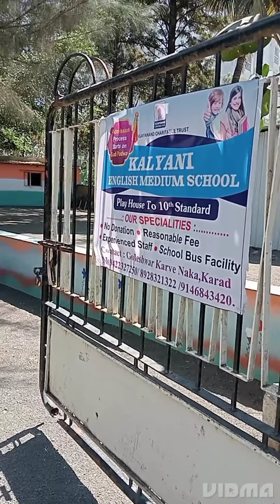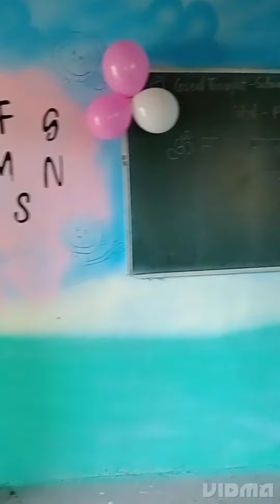Admission Open @ Kalyani English Medium School Karve Naka Branch Karad. 2k23-24